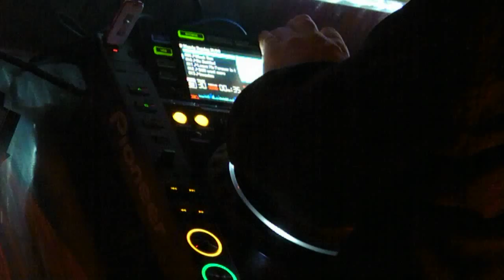Bloody Sunday - 31 oktober 2010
17:00 - 00:00
Crystal Venue
Culemborg

Net zoals de afgelopen editie van Bloody Sunday zal er weer extra geluid worden bijgeplaatst door Trend Productions. Enkele reacties op het geleverde werk van de heren van Trend op de vorige Bloody Sunday: 'Geluid is gruwelijk!' - 'Volgende keer echt m'n oordoppen meenemen' - 'Topfeestje met oorverdovend geluid!' - 'Dikke geluidsinstallatie! me oren piepen nu nog'

Line-up

Bass-D favoriet
D-Tune
Headbanger
Milito
OCD
Raoul - D.K.C.
Scott Marten favoriet
Sixpack & Cocktail
The Vizitor
Live: Noisekick favoriet
MC: Axys
MC: Da Hustla
MC: Scorpio